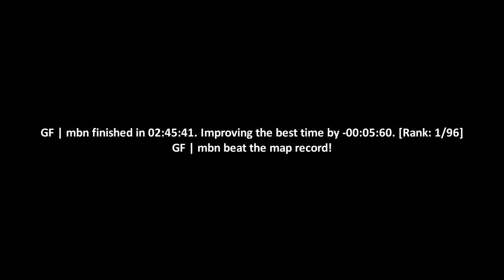surf_666 WR. Surfed by mbn [CS:GO]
(102t)